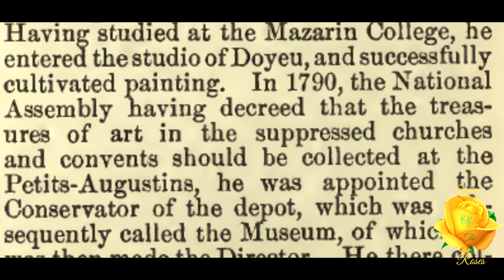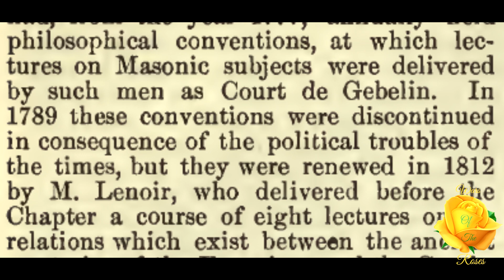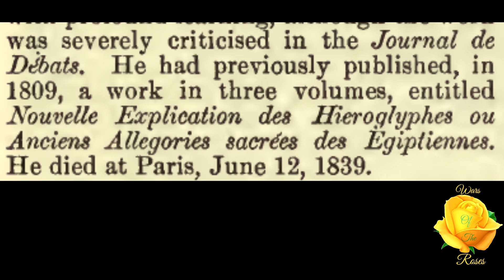Lenoir, Alexandre: Encyclopedia of Freemasonry By Albert G. Mackey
"A celebrated archeologist, who was born at Paris in 1761. Having studied at the Mazarin College, he entered the studio of Doyeu, and successfully cultivated painting. In 1790, the National Assembly having decreed that the treasures of art in the suppressed churches and convents should be collected at the Petits-Augustins, he was appointed the Conservator of the depot, which was subsequently called the Museum, of which he was then made the Director.” This is, Lenoir, Alexandre, from Encyclopedia of Freemasonry By Albert G. Mackey

We are deeply in need of your support and help In order to be able to even afford internet and rent. As an American currently living in the Philippines I need your support. Even just a few dollars is very helpful thank you very much. If we can reach higher goals I will be able to get a computer desk and chair etc I hi use a box for desk now and floor as chair.